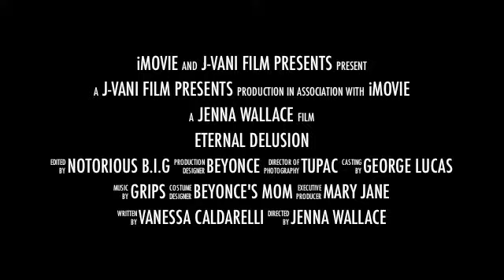ETERNAL DELUSION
Comming Soon to a Theatre Near You!